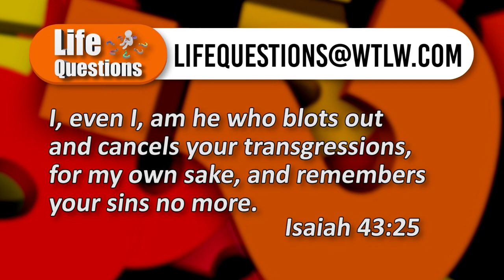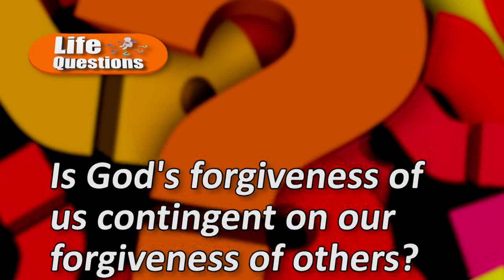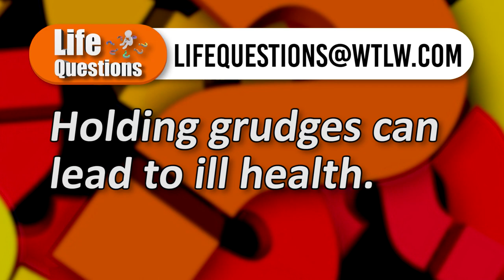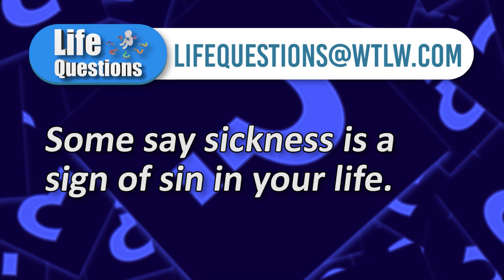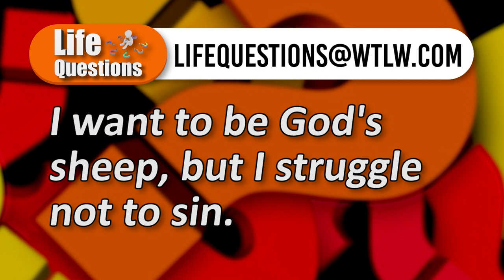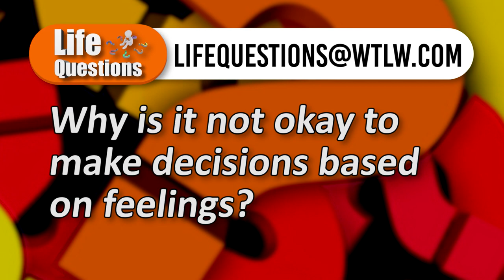Life Questions Season 1 Episode 7